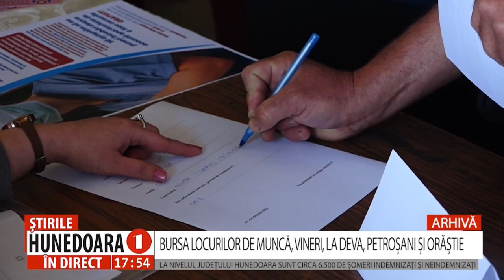BURSA LOCURILOR DE MUNCĂ, VINERI, LA DEVA, PETROȘANI ȘI ORĂȘTIE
LA NIVELUL JUDEȚULUI HUNEDOARA SUNT CIRCA 6.500 DE ȘOMERI INDEMNIZAȚI ȘI NEINDEMNIZAȚI
 Șomerii din județul Hunedoara, înregistrați în evidențele Agenției Județene pentru Ocuparea Forței de Muncă, au o nouă șansă de a-și găsi un loc de muncă. Vineri, în 12 mai, între orele 09:00 și 12:00, va avea loc o nouă Bursă a locurilor de Muncă în Deva, Petroșani și Orăștie. Evenimentul se adresează tuturor persoanelor aflate în căutarea unui loc de muncă sau a celor care doresc să se reorienteze profesional spre ocupații cu posibilități de menținere a raportului de muncă pe termen mediu și lung.